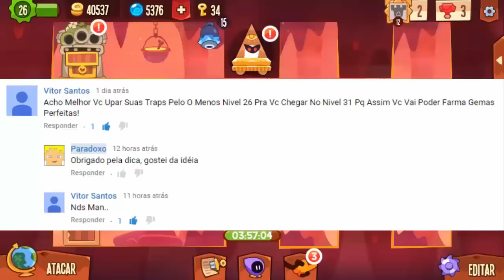King Of Thieves - O líder lendário #82: O poder do Skip!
Força de Vontade. Se você quer, você tem que tentar. Espero que curtam e maus pelo atraso.